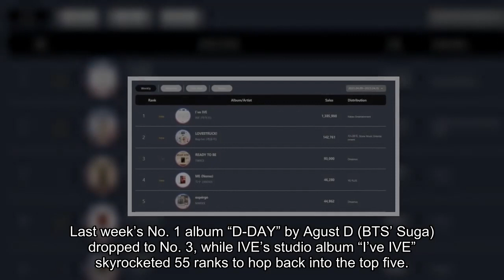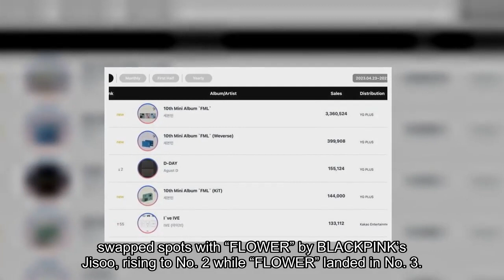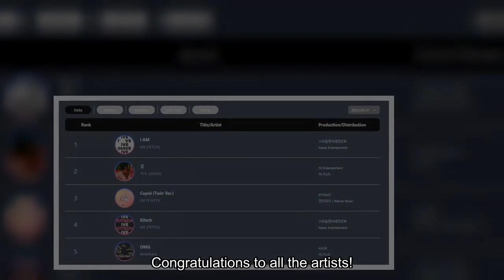IVE And SEVENTEEN Score Triple And Double Crowns On Circle Weekly Charts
Circle Chart (formerly known as Gaon Chart) has revealed its chart rankings for the week of April 23 to 29!

SEVENTEEN’s latest mini album “FML” dominated this week’s album chart, taking three of the top five entries!

“FML” debuted at No. 1, followed by the album’s Weverse version debuting at No. 2. The KiT version of “FML” also entered the chart at No. 4.

Last week’s No. 1 album “D-DAY” by Agust D (BTS’ Suga) dropped to No. 3, while IVE’s studio album “I’ve IVE” skyrocketed 55 ranks to hop back into the top five.

IVE earned another triple crown on this week’s Circle charts, starting with their continued domination of the digital chart. The group’s latest title track “I AM” stayed strong at No. 1, with their pre-release track “Kitsch” maintaining its No. 2 position.

“FLOWER” by BLACKPINK’s Jisoo held on to the No. 3 spot, followed by SEVENTEEN’s new title track “Super” debuting at No. 4. Holding steady at No. 5 was NewJeans’ “Ditto.”

Just like on the digital chart, IVE continued their streak in the top two spots of Circle’s latest streaming chart, which had no changes from last week!

“I AM” stayed on top at No. 1, followed by “Kitsch” and BLACKPINK’s Jisoo’s “FLOWER.” Rounding out the top five were “Ditto” and “Hype Boy” by NewJeans.

IVE’s third No. 1 of the week came on the Global K-Pop chart with their title track “I AM” holding on to the top spot.

FIFTY FIFTY’s “Cupid” (Twin Ver.) swapped spots with “FLOWER” by BLACKPINK’s Jisoo, rising to No. 2 while “FLOWER” landed in No. 3.

SEVENTEEN’s “Super” entered the Global K-Pop chart in the No. 4 position, followed by I